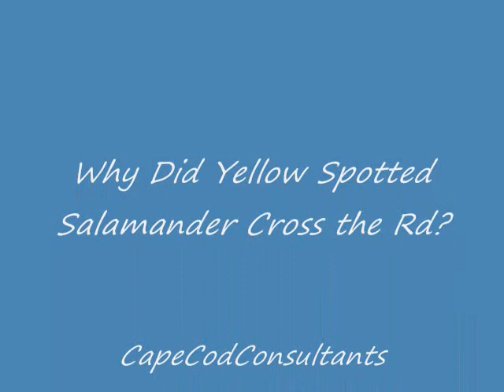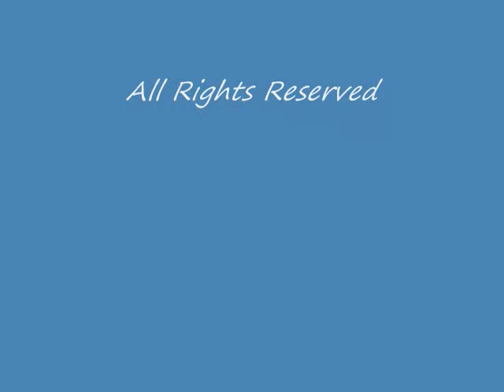Why Did the Spotted Salamander Cross the Road?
When temperatures moderate and spring rains pound the South Coast, yellow-spotted salamanders head for mating pools each spring in late March and early April.